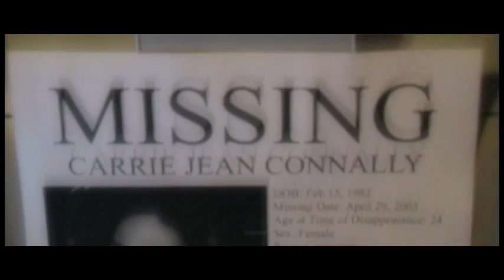"The Cinnabar Rose" A 48 Hour Film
Starring
Kellie Gleason
Martin Covert
Dave Davis
Julia Lashae
Alexander Lasseigne

Written & Directed by Rob Hebert
Produced by Julia Lashae, Rob Hebert & Martin Covert

Assistant Director Alexander Lasseigne

"Ramadan" by Nature Collected Boa

A 48 Hour Film
2009 - New Orleans
Genre: Fantasy
Character: Matthew Kotik - A Gardener
Prop: A Rubber Band
Line of Dialogue: "Which one was the weak link?"